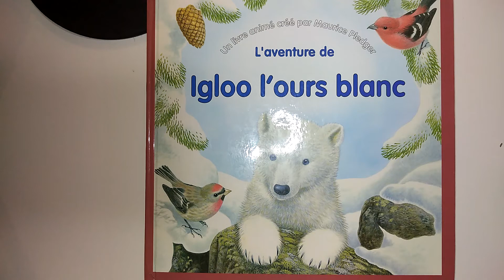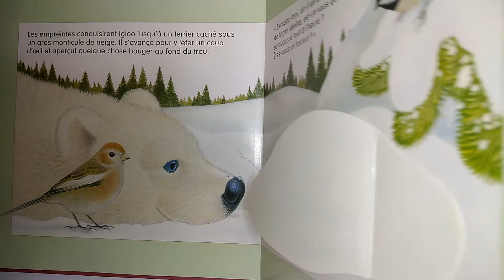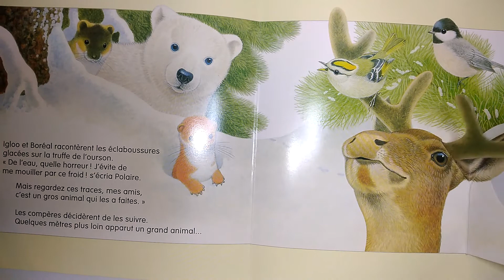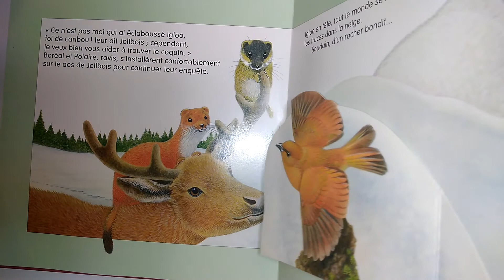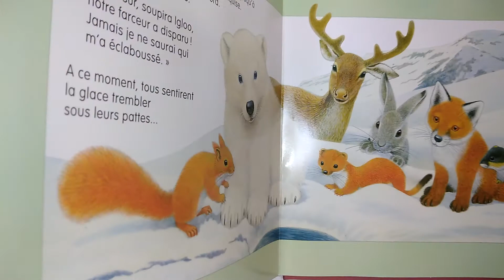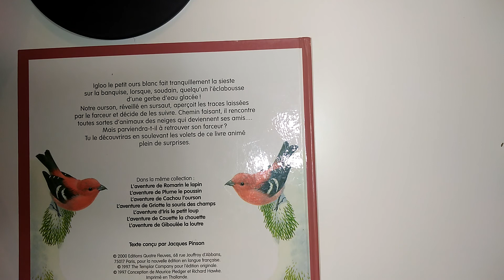📖Lecture : Igloo l'ours blanc